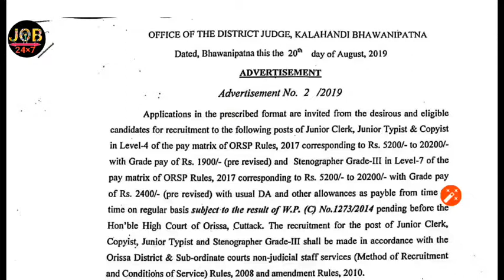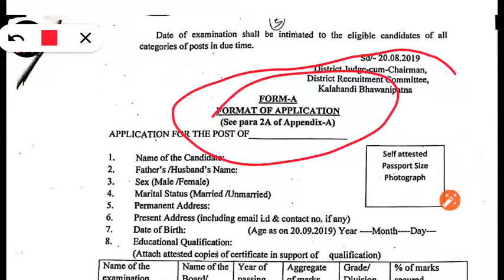job24×7 opsc Post graduate teacher 2019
JOB IN

Andra Pradesh

Hyderabad, Amaravati

Arunachal Pradesh

Itangar

Assam

Dispur

Bihar

Patna

Chhattisgarh

Raipur

Goa

Panaji

Gujarat

Gandhinagar

Haryana

Chandigarh

Himachal Pradesh

Shimla

Srinagar and Jammu

Jharkhand

Ranchi

Karnataka

Bangalore

Kerala

Thiruvananthapuram

Madya Pradesh

Bhopal

Maharashtra

Mumbai

Manipur

Imphal

Meghalaya

Shillong

Mizoram

Aizawi

Nagaland

Kohima

Orissa

Bhubaneshwar

Punjab

Chandigarh

Rajasthan

Jaipur

Sikkim

Gangtok

Tamil Nadu

Chennai

Telagana

Hyderabad

Tripura

Agartala

Uttaranchal

Dehradun

Uttar Pradesh

Lucknow

West Bengal

Kolkata

Union Territories

Capital

Port Blair

Chandigarh

Chandigarh

Dadar and Nagar Haveli

Silvassa

Daman

Delhi

Delhi

Lakshadeep

Kavaratti

Pondicherry

Pondicherry